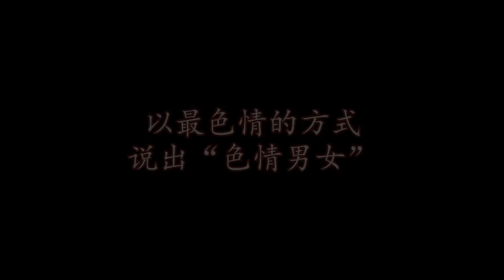演员 Yenn Teoh 张嘉殷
Details 演出详情如下：

Time 时间:
08/11/2012、8pm
09/11/2012、8pm
10/11/2012、3pm
10/11/2012、8pm
11/11/2012、3pm
11/11/2012、8pm

Venue地点：Panggung Bandaraya DBKL

Ticket Price 票价：
Adults 成人 RM87 RM67
Students 学生 RM70 RM50 Limited for matinee show (只限下午场)

Ticketing lines 票务热线：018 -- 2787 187

《色情男女》是由两部单人剧组成的一个演出制作，故事讲述的是一个女人对爱情的疯狂渴望以及一名色盲艺术家与母亲之间的情愫牵绊，而逃不过命运的无情摧残。导演将以前所未有的方式呈现此剧，震撼观众的感官享受。

《色情男女》由李勇昌编剧、杨国忠，刘谨慷执导，汇聚入围2012年金视奖最佳女主角的著名影视演员张嘉殷(Yenn Teoh)、画家兼制作人黄菲立(Phillip Wong)主演，并邀来金马奖最佳女配角提名女演员蔡宝珠(Pearly Chua)及本地著名电视主播叶剑锋(Owen Yap) 倾情加盟，特别演出。

Director Charles Jong, Rorn Lew and scriptwriter Ryon Lee are well known in Chinese performing arts industry. Lew and Lee work passionately for since 12 years ago. Finding both always work hand in hand in several production in drama and musical as well. Since "Heaven & Earth", a traditional and modern mixed production of play by Phillip Wong, that touch many audiences heart with tears drop in the theatre compassionately.

After layer to layers of their thoughts in mind, to bring you their latest play of 2 monodramas in one production by Tea Theatre. "Passion & Love" (色情男女) will be their 1st monodrama in collaboration with local renowned personality from the field of TV & film awarded actress Yenn Teoh who famed in local TV drama series & filming locally & overseas. A nominated best supporting actress Pearlly Chua of her popular role in Emily of Emerald Hill & currently busy in filming as well. the famous personality Owen Yap also several brand ambassador and a renowned artist Phillip Wong, long waited actor to be on stage again since 1999, who is the patron of fine art industry an artist in painting, sculpturing & installation art.

"Passion & Love" (色情男女) will be 2 seperated monodramas. A creative and innovative drama production with 2 simple plays to tap genuine emotion without succumbing to sentimentality. A closely observed character study, the first monodrama begin a story about a woman seeking for true love that she won't be deserving in her life. She wish to have a cup of English red tea on hill with her man who loves her. The second monodrama is an inspiring story telling a colour blind man living with his mother who is in the critical stage of her cancer. Unfortunately he couldn't makes his mother's wish comes true to find her favourite red long dress.

This is the first in history an innovative way of a production for monodrama. Two performers (Woman:Yenn Teoh) will be on stage in one production just in between the intermission (Man:Phillip Wong). One she will be starring on filming (She:Pearlly Chua) and one he will be focusing on voices (He:Owen Yap).

Behind the screen with our honour to have the well known internationally fashion designer Khoon Hui to be our costume adviser and a popular photographer Patrick Yap will be featured in this production.
"Passion & Love" (色情男女) will bring you the experiences of our deeply sharp insight with full of desirous in love and true compassion in life.

We wish to have a good socialable production at our front of house for our audience, we have specific group of audiences for every show.

*Tickets are SELLING FAST grab it now!